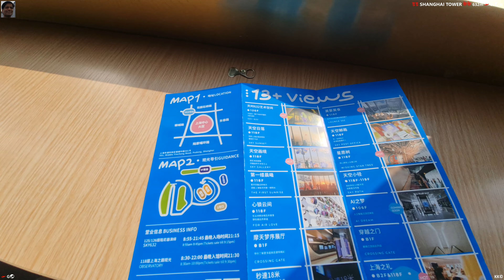SHANGHAI TOWER 6 ENTRY TO OBSERVATION DECK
SHANGHAI - PUDONG / LUJIAZUI
SHANGHAI TOWER (632m)
SWFC TOWER (494.3m)
JIN MAO TOWER (420.5m)

SHANGHAI TOWER  (Chinese: 上海中心大厦 ; pinyin: Shànghǎi Zhōngxīn Dàshà) Lierally the 'Shanghai Center Building') is a 128-story, 632-meter-tall (2073 ft) megatall skyscraper located in Lujiazui, Pudong, Shanghai

It is the tallest building in China and the world's third-tallest building by height to architectural top

It is the tallest and largest LEED Platinum certified building in the world since 2015

It had the world's fastest elevators at a top speed of 20.5 meters per second (74 km/h; 46 mph) until 2017 when it was surpassed by the Guangzhou CTF Finance Center, with its top speed of 21 meters per second (76 km/h; 47 mph)

Designed by the international design firm Gensler and owned by the Shanghai Municipal Government it is the tallest of the world's first triple-adjacent supertall buildings in Pudong, the other two being the Jin Mao Tower and the Shanghai World Financial Center

Its tiered construction, designed for high energy efficiency, provides nine separate zones divided between office, retail and leisure use

The US-based Council on Tall Buildings and Urban Habitat cites it as "one of the most sustainably advanced tall buildings in the world."

Groundbreaking and construction work on the tower began on 29 November 2008 and topped out on 4 August 2013

The exterior was completed in summer 2015 and work was considered complete in September 2014

Although the building was originally scheduled to open to the public in November 2014, the actual public-use date was shifted to February 2015

The observation deck was opened to visitors in July 2016; the period from July through September 2018 was termed a "test run" or "commissioning" period

Since April 26, 2017, the sightseeing decks on the 118th and 119th floors (546m and 547m high respectively) has been fully open to the public

By 2020, the opening of a further deck, dubbed the "Top of Shanghai" on the 121th floor at 562m (1844 ft), made it the highest observation deck in the world, beating out the Burj Khalifa's observation deck at 555m (1823 ft)

The J Hotel Shanghai Tower, opened on the 120th floor in 2021 became the world's highest luxury hotel

Construction started 1 November 2008
Completed                 31 August 2014
Opened                         1 February 2015
Cost                         CN¥15.9 billion
Owner                        Shanghai Tower Construction and Development

HEIGHT
Architectural 632 m (2,073 ft)
Tip                 632 m (2,073 ft)
Top floor 587.4 m (1,927 ft) (Level 127)[1]
Observatory 562 m (1,844 ft) (Level 121)[9]

TECHNICAL DETAILS
Floor count
128 above ground/5 below ground

FLOOR AREA
380000 m2 (4090,300 sq ft) above grade
170 m2 (1,800 sq ft) below grade

LIFTS/ELEVATORS
97 (mall included)

DESIGN
The Shanghai Tower was designed by the American architectural firm Gensler, with Shanghainese architect Jun Xia leading the design team

The tower takes the form of nine cylindrical buildings stacked atop each other that total 128 floors all enclosed by the inner layer of the glass facade

Between that and the outer layer which twists as it rises-nine indoor zones provide public space for visitors

Each of these nine areas has its own atrium, featuring gardens, cafés, restaurants and retail space, and providing panoramic views of the city

Both layers of the façade are transparent, and retail and event spaces are provided at the tower's base

The tower can accommodate as many as 16000 people daily

The Shanghai Tower joins the Jin Mao Tower and SWFC to form the world's first adjacent grouping of three supertall buildings

Its 258-room hotel-the J Hotel Shanghai Tower, located between the 84th and 110th floors is operated by Jin Jiang International Hotels, and is the HIGHEST HOTEL IN THE WORLD

The tower will also incorporate a museum

The tower's sub-levels provide parking spaces for 1800 vehicles

The Shanghai Tower's tuned mass damper, designed to limit swaying at the top of the structure, was the world's largest at the time of its installation

The building also broke the record for the world's furthest-traveling single elevator at 578.5 meters (1898 ft), surpassing the record held by the Burj Khalifa

The design of the tower's glass façade which completes a 120° twist as it rises is intended to reduce wind loads on the building by 24% reducing the amount of construction materials

The Shanghai Tower used 25% less structural steel saving US$58 mn

270 vertical-axis wind turbines generate up to 350000 kWh of electricity per year-10% of the building's electrical needs

The double-layered insulating glass façade was designed to reduce the need for indoor air conditioning and is composed of an advanced reinforced glass with a high tolerance for temperature variations

The building's heating and cooling systems use geothermal energy sources

Rain & waste water are recycled to flush toilets and irrigate the tower's green spaces